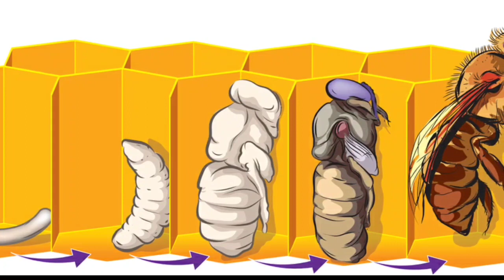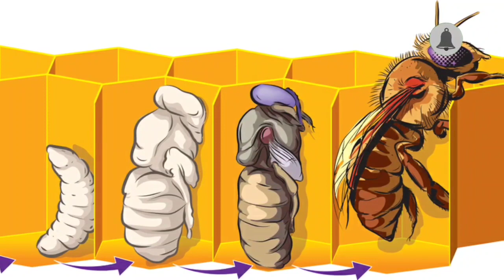من هو ذكر النحل اليعسوب ما دوره في الخلية ولماذا تتخلص منه الشغالات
تَنْحَصِرُ مُهِمَّةُ الذُّكُورِ فِي مُسْتَعْمَرَةِ النَّحْلِ، بِتَلْقِيحِ الْمَلِكَةِ فَقَطْ، وَتَقْضِي كُلُّ الذُّكُورِ وَقْتَهَا دَاخِلَ الْخَلِيَّةِ فِي الْأَكْلِ فَقَطْ.

تَنْشَأُ الذُّكُورُ مِنْ بَيضٍ غَيْرِ مُخَصَّبٍ، تَضَعُهُ الْمَلِكَةُ فِي الْعُيُونِ السُّدَاسِيَّةِ، الَّتِي يَكُونُ حَجْمُهَا أَكْبَرُ مِنَ الْعُيُونِ السُّدَاسِيَّةِ لِلشَّغَّالَاتِ، وَيَحْتَاجُ الْبِيضُ ثَلَاثَةَ أَيَّامٍ لِكَيْ يَتَحَوَّلَ إِلَى يَرَقَةٍ، وَتَسْتَغْرِقُ فَتْرَةُ الْيَرَقَةِ تِسْعَةِ أَيَّامٍ وَنِصْفٍ، ثُمَّ تَبْدَأُ مَرْحَلَةُ الشَّرْنَقَةِ، إِلَى أَنْ تَخْرُجَ مِنَ الْعَيْنِ السُّدَاسِيَّةِ، وَتَسْتَغْرِقُ أَرْبَعَةَ عَشَرَ يَوْمٍ وَنِصْفٍ، وَبِذَلِكَ يَحْتَاجُ الذَّكَرُ الَى أَرْبَعَةٍ وَعِشْرُونَ يَوْمًا لِيَكْتَمِلَ نُمُوُّه

تا بعونا على صفحتنا على الفيسبوك

كيف تقوم بصناعة صناديق النحل يدويا دون الحاجة لشرائها

اسرع وانجع طريقة لتقوية  خلية النحل الصغيرة والضعيفة

اسرار وخبايا التغذية السكرية لنحل | هل تغذية النحل تنقص من جودة العسل | الاعشاب المفيدة لنحل _ 2

اسرار وخبايا التغذية السكرية لنحل كيف ذلك ومتى _ 1

من هي ملكة النحل كيف تولد وما هي اوصافها ومميزاتها

ماهو الغذاء الملكي وكيف تنتجه خلية النحل

كيفية تدفئة النحل شتاءا معلومات مهمة لكل نحال

هل تعلم كيف يحدث التطريد عند النحل || تربية النحل

قطف خلية نحل كبيرة يا سلام ضخمة

هل تعلم كيف يتواصل النحل || لغة النحل شاهد الفيديو ولن تندم

جني عسل الجبال اخطر مهنة ممكن ممارستها واكبر كمية عسل ممكن تشوفها فحياتك اصطياد خلية نحل